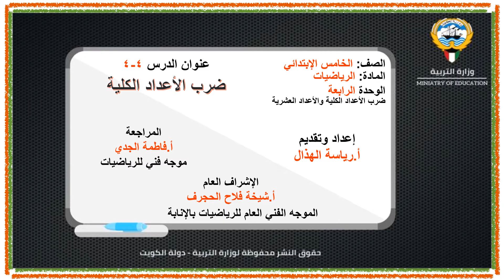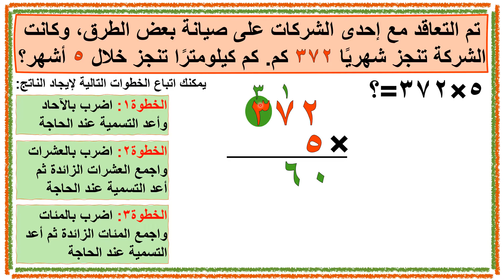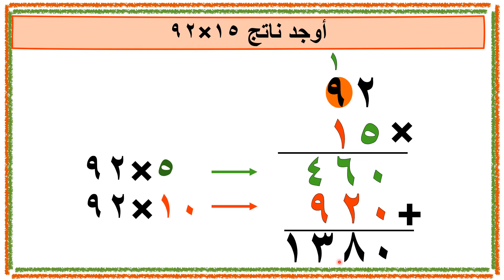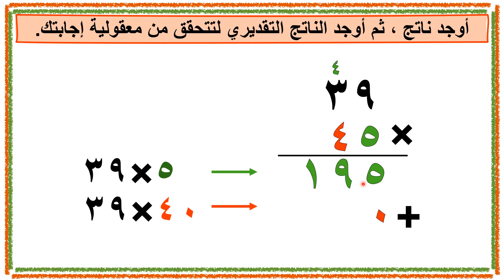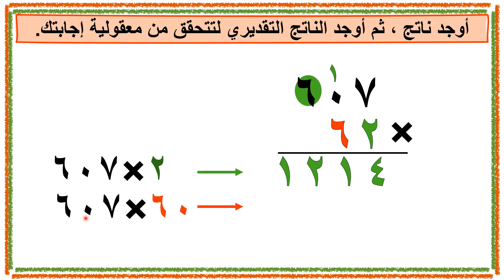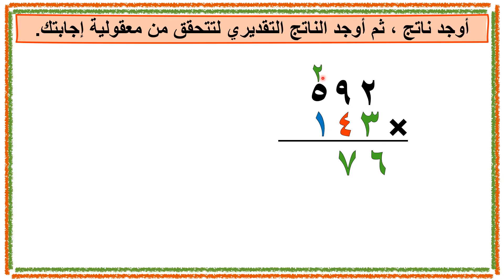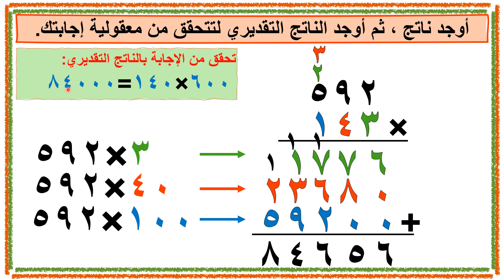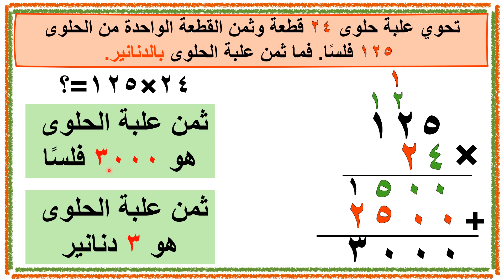الرياضيات - الصف الخامس - الدرس 4-4 ضرب الأعداد الكلية